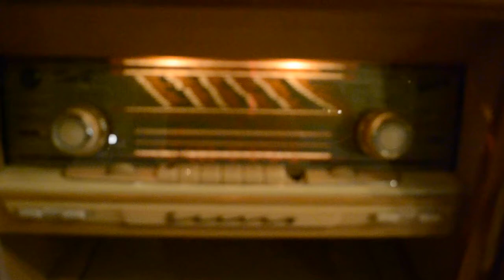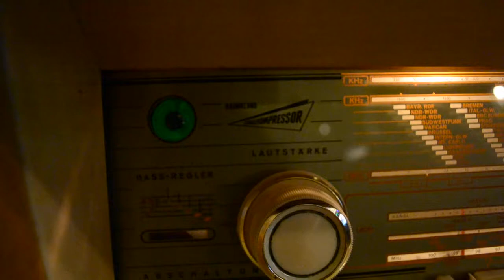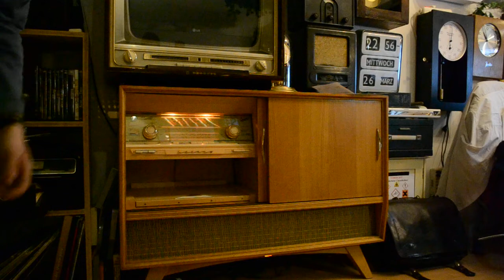Graetz Scerzo M531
Brand: Graetz
Type: Scerzo M531
Date: ca. 1960-'70
Condition: Very good
Specials: The sound of this music box is awesome! I put in my "modern" record player from the 75's because the original one was missing. The magic eye (EM34) is still illuminating perfectly!